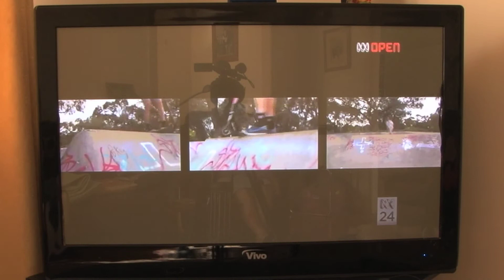PLUNGERS EDITING STUDIO - 'Grab A Set' ABC Open (On Air)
'Grab A Set' ABC Open, produced by Ben Plunkett.
With assistance of Larissa Romensky (ABC Wimmera)